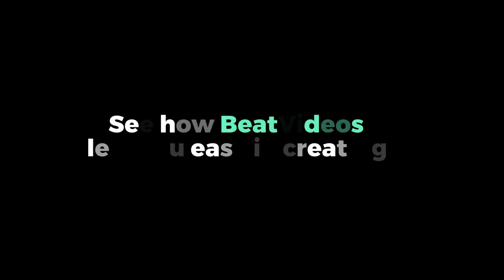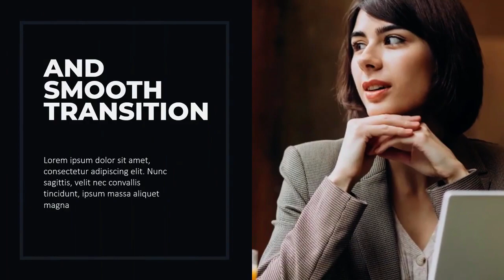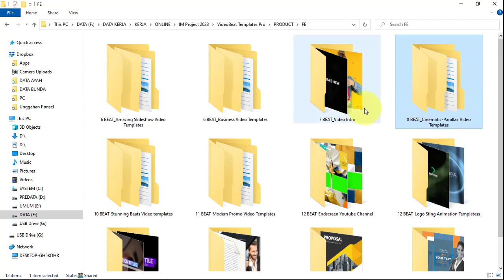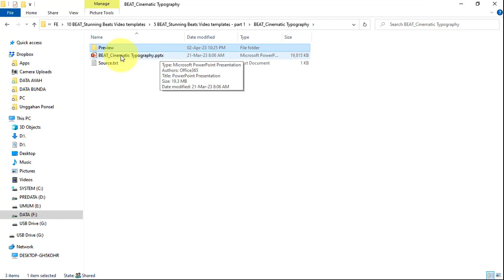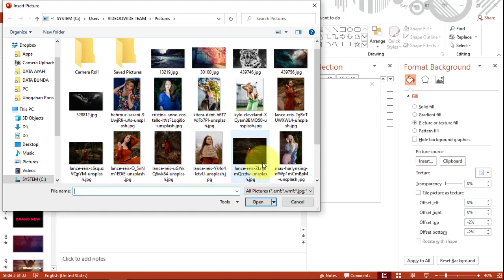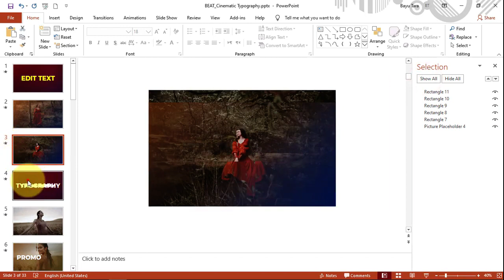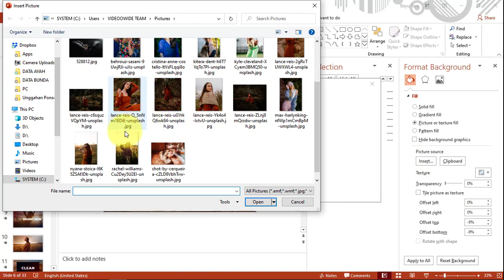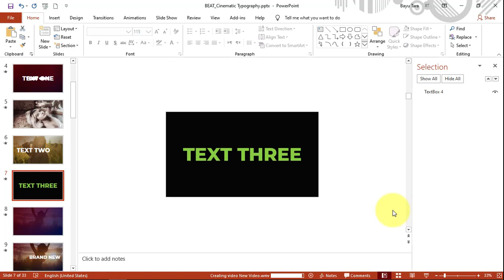BeatVideos PRO Review Demo Bonus - Brand New PowerPoint Video Templates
What is BeatVideos PRO?

Good news! Today, you can gain access to over 400 new PowerPoint animated video scene templates, along with other bonuses.

This fantastic collection will assist you in creating studio-grade videos of the highest quality in just a matter of minutes.

Beat Videos PRO is a breakthrough tool for creating stunning animated videos in cinematic-parallax, movie, dynamic, and slideshow styles.

With Beat Videos PRO, you can create high-converting sales videos without any design or technical skills.

Package includes:

Module 7: 12 Endscreen video templates for YouTube channels
Module 8: 20 motion title videos
Module 9: 12 animated logo sting templates

PLUS..

Here's My PERSONAL Exclusive "BeatVideos PRO" Custom Bonus Offer for You:

(High-quality and closely related to "BeatVideos PRO")

- Bonus #1: 400 Colorful SVG Images

- Bonus #2: 1,400+ Vector Graphics Bolt

- Bonus #3: 7,000+ Premium Clipt Art

- Bonus #4: High Resolution Images Pack

- Bonus #5: Female Business Characters

- Bonus #6: Business Woman Super Pack

- Bonus #7: ATTRACTIVE Video Graphics

- Bonus #8: 1,500 Premium Stock Images

- Bonus #9: 1,000+ Ultimate Marketing Graphics

- Bonus #10: 50 Premium Music Track Pack

1.

BeatVideos PRO Review, BeatVideos PRO Demo, BeatVideos PRO Bonus, Brand New PowerPoint Video Templates, 400 New PowerPoint Animated Video Scene Templates, BeatVideos PRO Discount, BeatVideos PRO Download